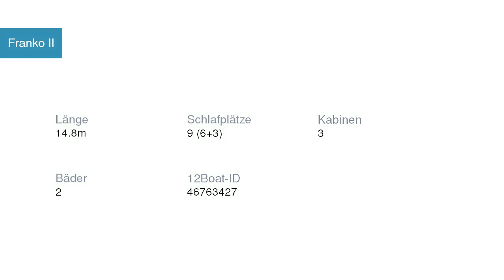Franko II Segelyacht | Segelyachtcharter in Marina Kremik Kroatien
Franko II Segelyacht  in Marina Kremik Kroatien

Spezifikationen
Modell: First 47.7
Länge: 14.8
Schlafplätze: 9 (6+3)
Kabinen: 3
Bäder: 2

Yachtcharter in Kroatien Marina Kremik